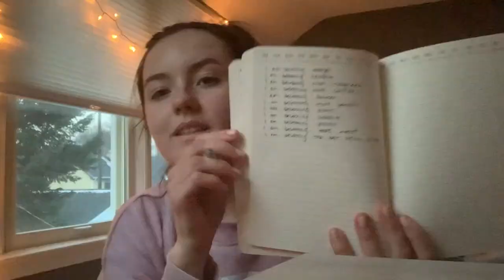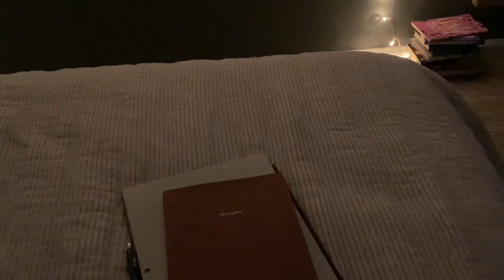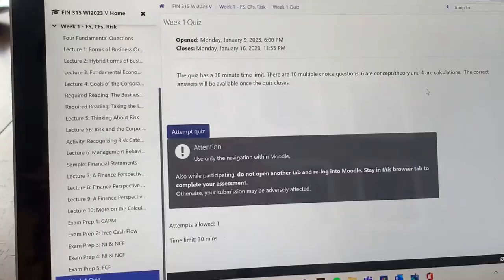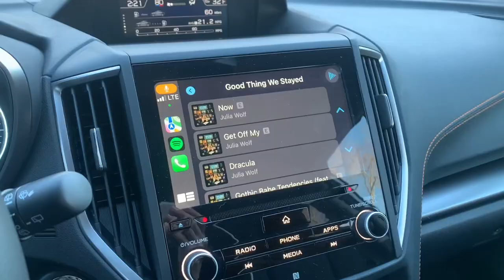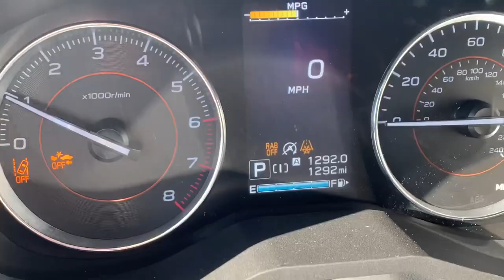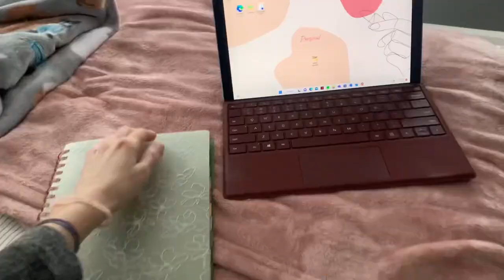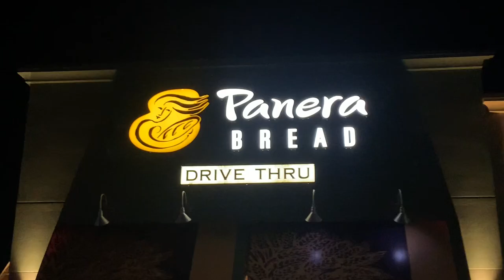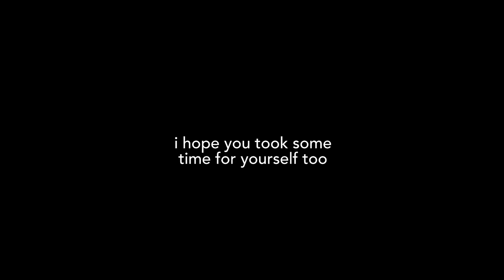self-care vlog | a much needed weekend reset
hi lovelies! using this self-care weekend to reset my mind, body, and space was so necessary. feeling very refreshed while diving into a new week! i hope this inspires you to take some time for yourself as well, no matter how little. you won’t regret it 🧚🏼🤍💆🏻‍♀️ thank you so much for watching and being here as always! xoxo